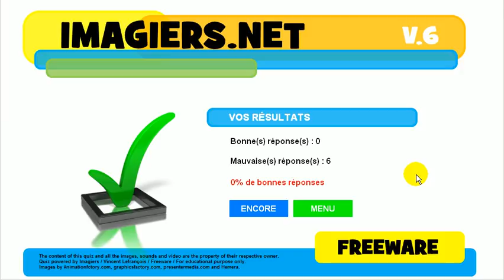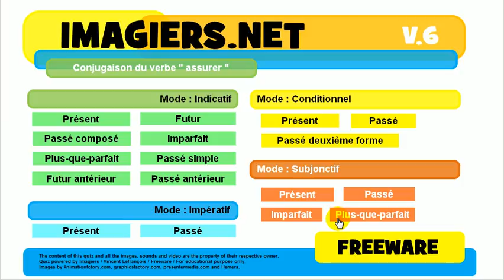French mooc # Conjugation # Verb = assurer